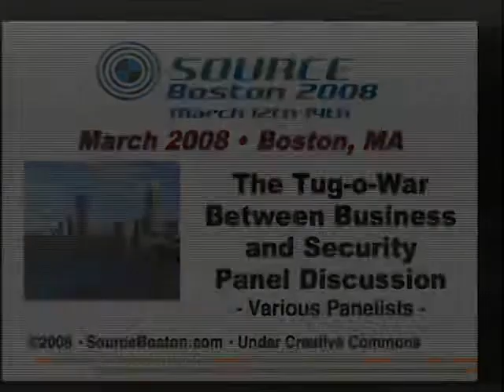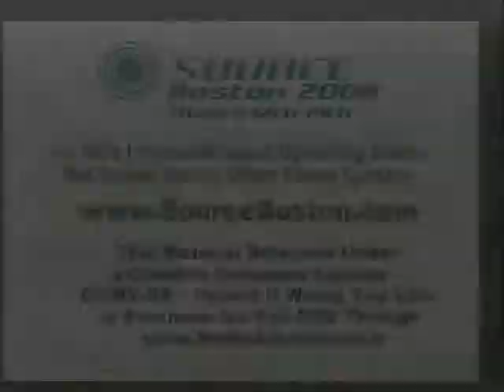SOURCE Boston 2008: Panel Discussion - The tug-o-war between business and security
Speakers:
John Amaral - Chief Architect at Retail Convergence, LLP
Dennis Devlin - Chief Information Security Officer at Brandeis University
Gene Meltser - Lead Technical Architect for Symantec Corporation
Reggie Sommer - Former Chief Financial Officer for Netegrity, Inc.
Rob Cheyne - CEO of Safelight Security Advisors

Are you the developer or security professional who is struggling to secure your application within tight timeframes? Or are you the manager who needs to complete a project on time and under budget, and meeting the release date is more important than security? Or perhaps you are the executive who must balance budgets across many initiatives, and security is only one of a dozen competing priorities?

In real-world situations, we often find ourselves struggling to find a reasonable balance between business and security requirements. The end result is that we sometimes make compromises that result in severe vulnerabilities and we now have more computer security incidents than ever. With recent security breaches potentially costing billions, we can no longer afford to allow this tug-o-war to continue.

Sometimes the best thing to do is to step back and look at the big picture in order to gain some perspective. At this session, you will hear industry leaders from across the entire business spectrum share their valuable experience in a discussion of the delicate balance between business, technical & security requirements, and together we will find an acceptable middle-ground.